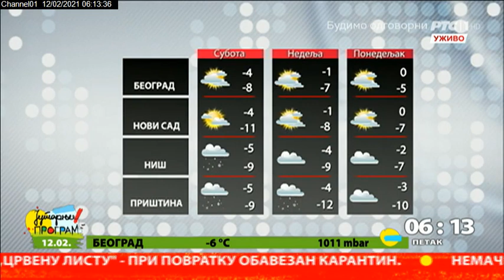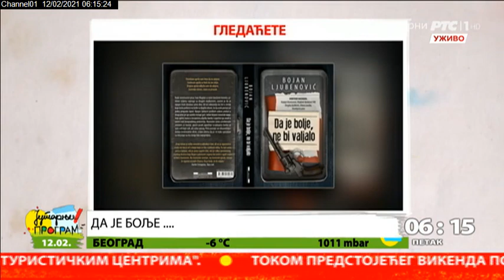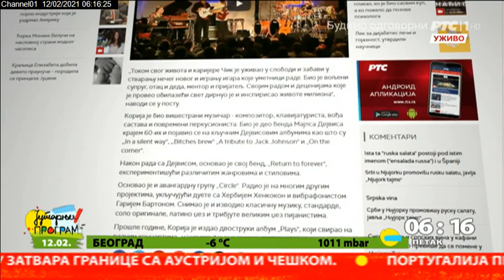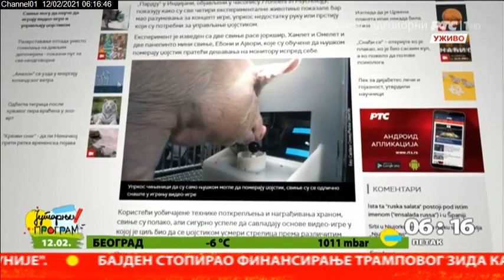Početak Jutarnjeg programa 12.2.2021.